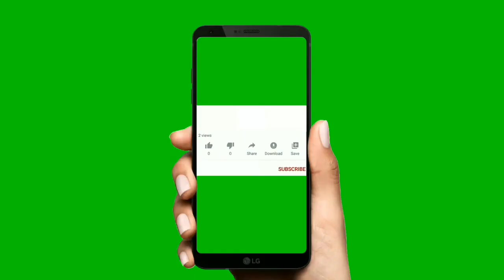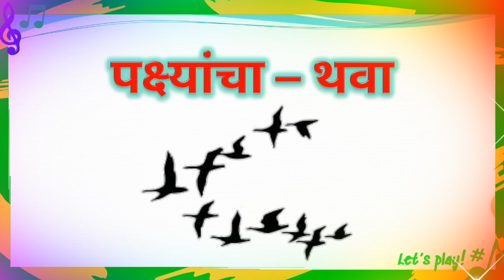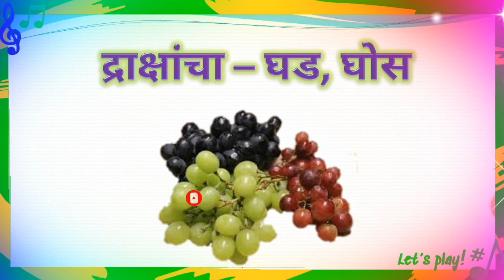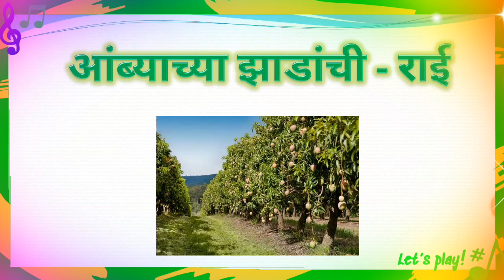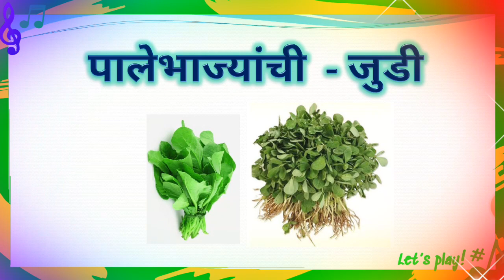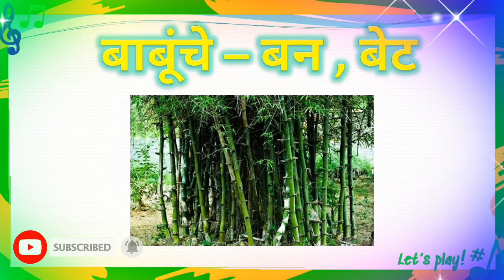समुहदर्शक शब्द | Samuhdarshk Shabd Marathi | ॲनिमेशनसह समुहदर्शक शब्द |शिष्यवृत्ती व स्पर्धा परीक्षा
समुहदर्शकशब्द SamuhdarshkShabd Marathi#ॲनिमेशनसहसमुहदर्शकशब्द#शिष्यवृत्तीवस्पर्धापरीक्षा#
शिष्यवृत्ती पूर्व तयारी व स्पर्धा परीक्षा मार्गदर्शन

समूह दर्शक शब्द, Snehankur Deshing, samuh darshak
Zp school Marathi
Zp education Marathi
educational video
Zp teacher Marathi
Zp Shala Marathi

shabd, समूहदर्शक शब्द लिहा, समूहदर्शक नावे, samuh darshak shabd list, marathi samuh darshak shabd, samuh darshak shabd marathi, समूहदर्शक शब्द 100, samuh darshak words in
marathi, समूहदर्शक शब्द

इयत्ता पहिली एक मात्रा असलेले वाक्य वाचन, पहिलीच्या विद्यार्थ्यांसाठी एक मात्रा असलेले वाक्य वाचन, इयत्ता पहिली वाक्य वाचन, इयत्ता पहिली एक मात्रा वाक्य, सोपे वाक्य वाचन, मराठी एक मात्रा वाक्य वाचन, एक मात्रा असलेले वाक्य वाचन, एक मात्रा वाक्य वाचन, Apragat sathi sope vakya, Ek matra wale vakya, Apragat vidyarthyansathi sope vakya vachan, Ek matra vakya wachan mararhi, एक मात्रा वाक्य, अप्रगत विद्यार्थ्यांसाठी सोपे वाक्य वाचन, Ek matra vakya, Ek matra asalele vakya vacha

पहिलीच्या विद्यार्थ्यांसाठी एक काना एक मात्रा असलेले वाक्य वाचन, इयत्ता पहिली एक काना एक मात्रा असलेले वाक्य वाचन, अप्रगत साठी वाक्य वाचन, अप्रगत विद्यार्थ्यांसाठी सोपे वाक्य वाचन, इयत्ता पहिली वाक्य वाचन, Apragat sathi sope vakya, Ek kana ek matra wale vakya, Apragat vidyarthyansathi sope vakya vachan, मराठी वाक्य वाचन, एक काना एक मात्रा वाक्य, Ek kana ek matra vakya wachan mararhi, Ek kana ek matra vakya wachan, Class 1 reading, एक काना एक